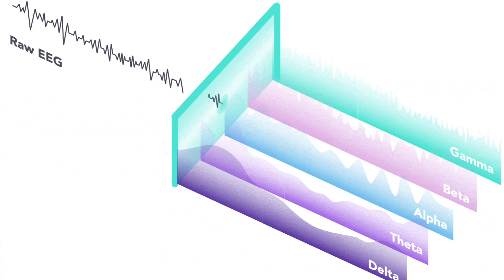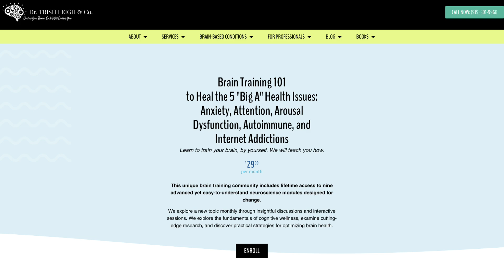How To Quit Porn And Find Inner Peace | Simple Brain Hacks For Success - Porn Addiction Recovery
How to Quit Porn and Find Inner Peace

Are you ready to break free from porn and find peace of mind? Dr. Trish Leigh shares brain-focused strategies that help reduce dopamine dependency and rewire the brain for healthier habits.

Discover how neurofeedback and brain training can support your journey toward a porn-free life. If you’re looking for effective methods to quit porn and improve mental health, this video offers the guidance you need.

🔹 About this Porn Rewire Channel:
Hi. I am Dr. Trish Leigh, a Cognitive Neuroscientist. I am on a mission to help people heal their brains from porn use. My videos are designed to help you learn that:

🎯 Porn Damages Your Brain
🎯 Porn Impairs Your Mental and Physical Health
🎯 Porn Destroys Your Relationships

☑️ Timestamps
00:19 Porn Is As Common As Mental Health Issues
01:15 Porn Use Is A Dopamine Dependency
02:08 The Neuroscience Solution To Quit Porn
03:03 How Neurofeedback Works
04:25 When You Optimize Brain Performance, You Have Greater Cognitive Control
05:26 How Dr. Trish Leigh Can Help

This video is about How To Quit Porn And Find Inner Peace | Simple Brain Hacks For Success - Porn Addiction Recovery. But It also covers the following topics:

Simple Steps To Quit Porn
Break Porn Addiction Naturally
Overcome Porn Addiction With Neurofeedback

🔗 Donorbox Link!